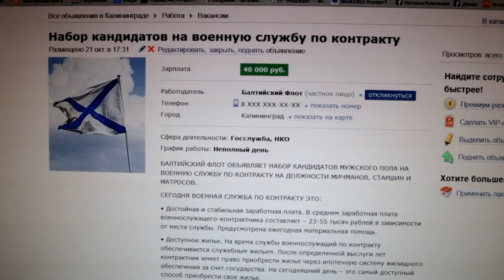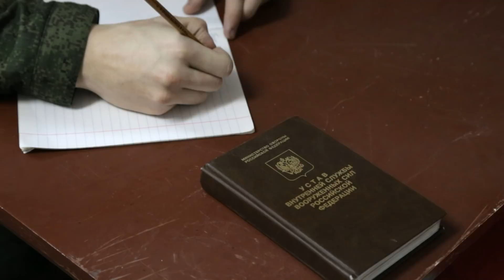Девушки-контрактницы в армии